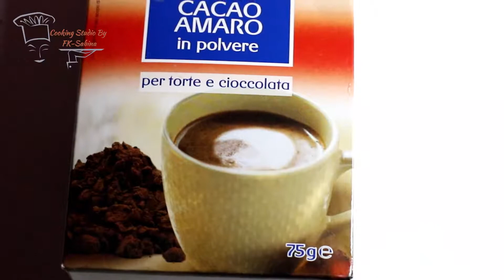How to Make a Zebra Cake | Chocolate and Vanilla Sponge Cake Recipe | Without Oven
Ingredients
1) 3 Eggs/ডিম
2) 1 Cup Flour/ময়দা
3) 1/2 Cup Sugar/চিনি
4) 1/3 Cup Liquid Milk/তরল দুধ
5) 1/4 Cup Oil/খাবার তেল
6) 1 Tsp Baking Powder/বেকিং পাউডার
7) 1 Pinch Salt/১ চিমটি লবন
8) 3-4 Drops Vanilla Extract/ভ্যানিলা ফ্লেভার
9) 1 Tbls Chocolate / কোকো পাউডার
10) 1/2Kg Sand Or Salt/বালি অথবা লবন

Video Make : FK

::::::Audio:::::
Voice : Sabina Yesmin

চুলায় প্লেইন কেক তৈরীর  খুটিনাটী |Make Plain Cake Without Oven | How to make Plain Cake